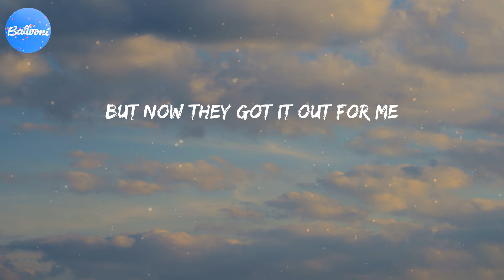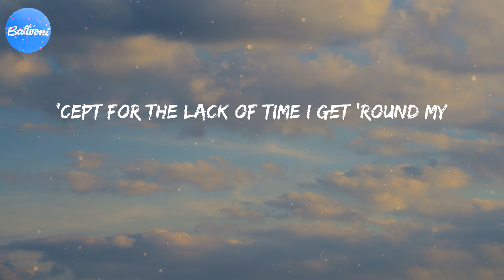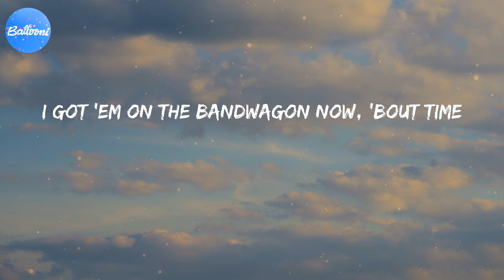First Class (Lyrics) - Jack Harlow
First Class - Jack Harlow (Lyrics)

Jack Harlow lyrics First Class
First Class Jack Harlow